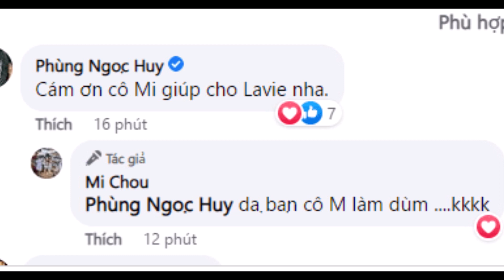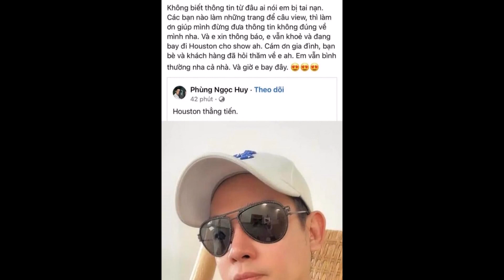Con gái Mai Phương nhận được MÓN QUÀ SN ĐẶC BIỆT từ Ba ruột gửi bên Mỹ về, xúc động với khoảnh khắc